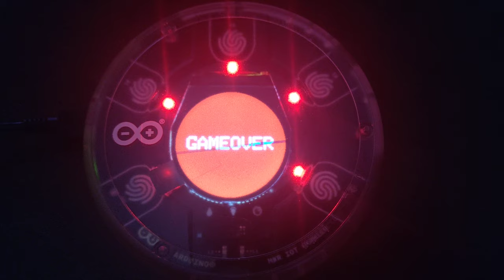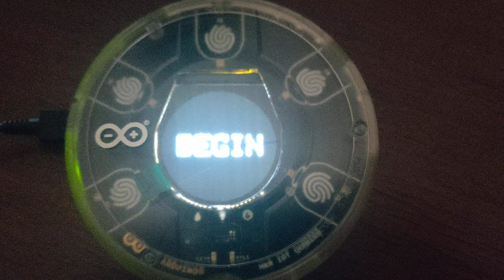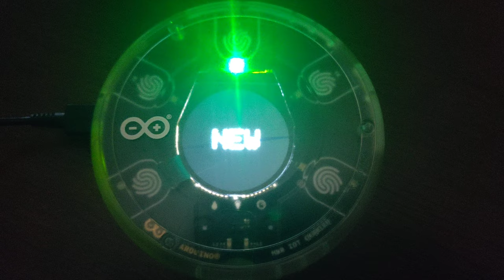Arduino Opla Simon Says game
I'm participating in the Arduino Cloud games and received the marvellous Opla kit, but before starting my project (An Opla flower Companion Robot) I wanted to create a simple project like an Simon Says to learn how to use the Opla libraries.

The project does not need any additional hardware, just take your Opla and upload the code to enjoy a challenging Simon game.